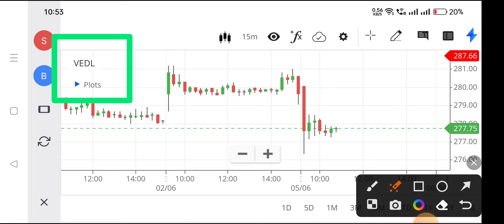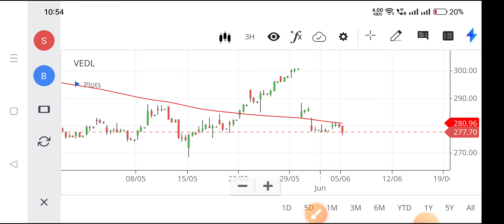vedanta share news,vedanta share latest news,vedanta share price,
nse vedl,
vedanta stock,
vedanta news today,
vedanta foxconn share price,